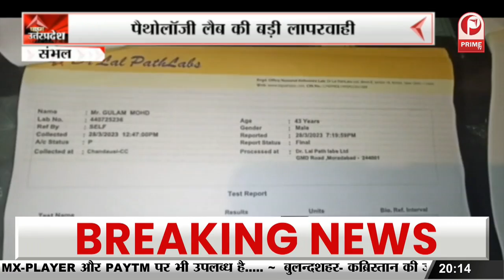Rakesh Tikait : राहुल गांधी की सदस्यता रद्द होने पर दी प्रतिक्रिया || Prime Tv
Rakesh Tikait : राहुल गांधी की सदस्यता रद्द होने पर दी प्रतिक्रिया || Prime Tv Prime_Tv Primetvnews LIVETV-Watch-Latest#News_Hindi_हिंदी समाचार